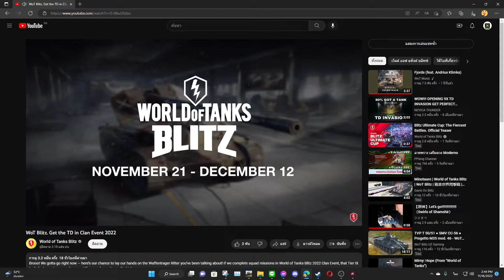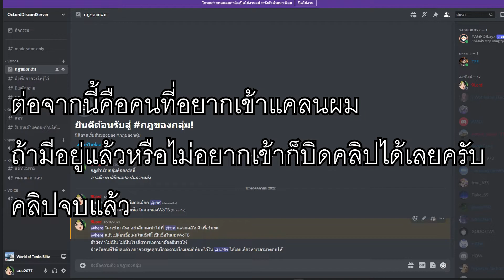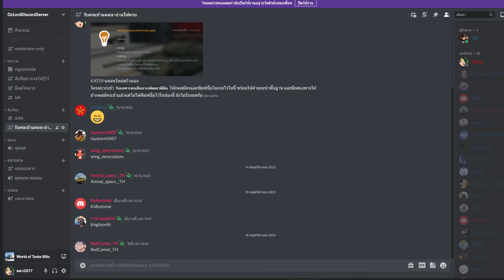อีเวนต์แคลนกับการขายตรงแคลนผมเอง | World of Tanks Blitz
เซิฟDiscord (เฉพาะคนที่เล่นWoTB) เปลี่ยนทุกสัปดาห์

อัพเดทตัวอย่างคลิปใหม่ มีม และสตรีมใน เพจ FB

คลิปแบบเดิมๆ เพิ่มเติมคือตัดง่ายเหมือนไม่ได้ตัด